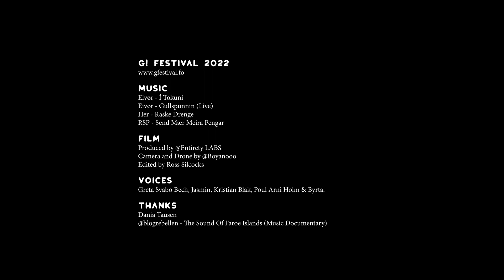G! Festival - Aftermovie 2022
Enjoy our 2022 G! Festival while waiting for G! 2023 July 13-15th
Thanks to Entirety Labs for catching the moments.